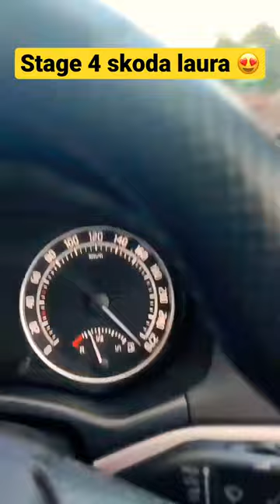Skoda laura top speed check ❤️share